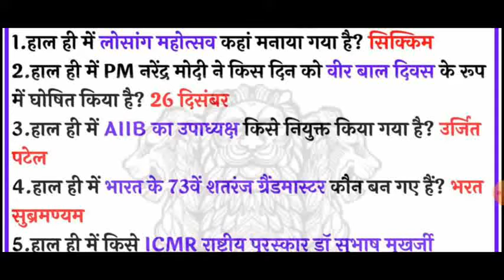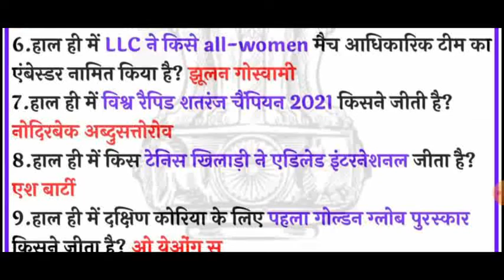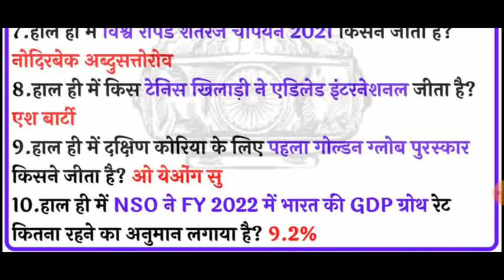12Jan Current Affairs|Daily Current Affairs|Current Affairs 2022|Current Affairs in hindi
12Jan 2022 Current Affairs|Daily Current affairs|Current Affairs today|Current Affairs 2022 |Current Affairs for all competitive exams|